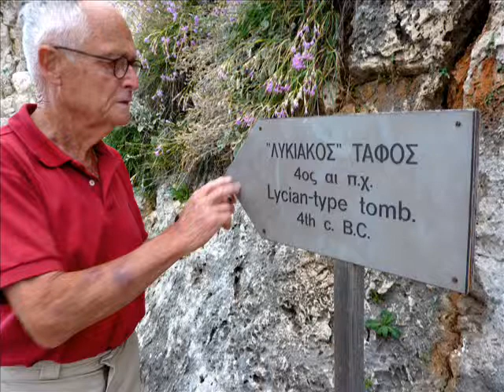Traveller 32 Sloop SY. Bogle - a beautiful little ship .Philip Rhodes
( initial pictures show an Amel Euros 41 ... also a very lovely and seaworthy blue water cruiser .. very safe too ).
 SY.Bogle ia a Traveller 32 Sloop   -  fiberglass construction  ,  Built in Taiwan, Powered by a Sabb 10HP cingle cylinder engine ...  Designed by Philip Rhodes , based on the Dog Star .
In the late 1920's Rhodes liked double ended hull forms of the Colin Archer / William Atkins type.  These canoe hulls are virtually symmetrical fore and aft and can sail themselves quite well.  He designed several boats in this mode, and Dog Star was one of the nicest.   Rhodes commented about Dog Star in Henderson's book:   . . . .   I remember particularly one thing that I always like to mention to anybody interested in this design.  We were paralleling the Connecticut shoreline with a steady following breeze of about 12 miles velocity and the sails wing and wing, she sailed for 12 miles with the tiller swinging free.  Not a person touched it during that period.  We then ran into a sharp 90-degree change in the wind, putting us on a reach, and we lashed the helm and she sailed herself down to Point Judith.  In other words, this boat is very nicely balanced."

The Dog Star design was modified a bit  40 years later for fiberglass production as the Traveller 32.